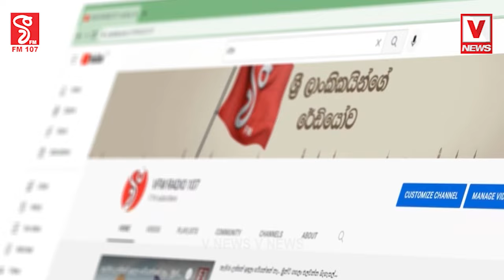උද්ඝෝෂණවලට අපි පිටකොටුවට ආවම පොලිසිය එන්නත් කලින් ප්‍රේමදාසගෙගෝල බාලයෝ ඇවිත් අපට ප්‍රතිප්‍රහාර එල්ල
උද්ඝෝෂණවලට අපි පිටකොටුවට ආවම
පොලිසිය එන්නත් කලින් ප්‍රේමදාසගෙ
ගෝල බාලයෝ ඇවිත් අපට ප්‍රතිප්‍රහාර
එල්ල කරන්නේ ඩයස් පෙදෙසෙන්